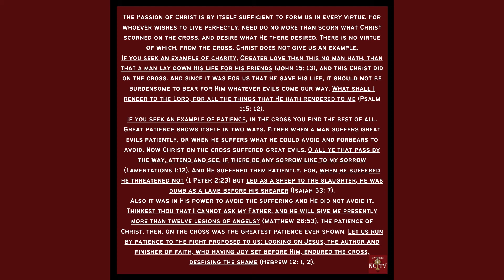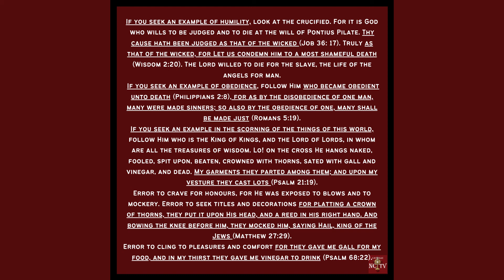Sunday of Holy Week –Palm Sunday– Daily Lent Meditations | Catholic NC TV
Daily Lent Meditations from St Thomas Aquinas are available as a daily post on Facebook and Instagram, as a video on YouTube, or as a podcast wherever podcasts are found at 4:00 AM EST every day.

At Catholic NC TV, our goal is to spread the knowledge of the Catholic Church to people who do not know about it, by making educational and easy-to-understand videos for all people. Our medium of choice is YouTube, one of the most used websites in the world!